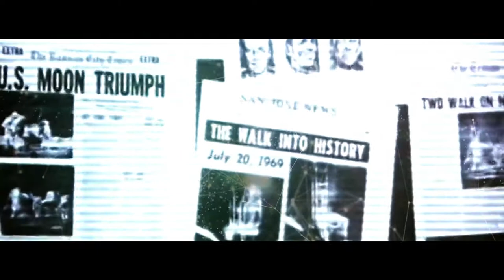DIAMOND KOBRA - Twelve Parsecs feat. Nicke Andersson, Johanna Sadonis & Laura Scarborough | Lucifer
Preorder "Return of the Starbeast" on limited neon green vinyl and green cassette now!

Guitars: Nicke Andersson (The Hellacopters, Lucifer)
Voice: Johanna Sadonis (Lucifer)
Synths, Theremin & Vibraphone: Laura Scarborough (Ghost)

Music by DIAMOND KOBRA under exclusive license to Bloodblast Distribution & Believe Music

Lyrics:
Thinking of you happy starlight
floating through my veins
Memories of the past shine on forever
the golden years have never fade
Whatever may come shall come
For I do not fear the future
We are riding endless silver highways
We are so close
Twelve Parsecs from home